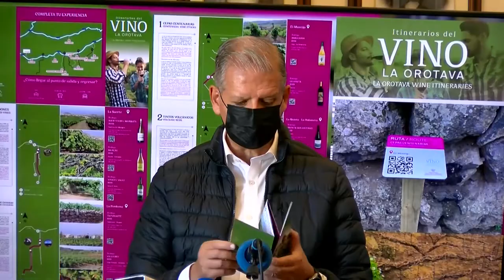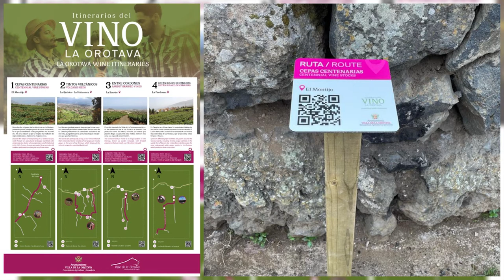La Orotava presenta cuatro itinerarios del vino